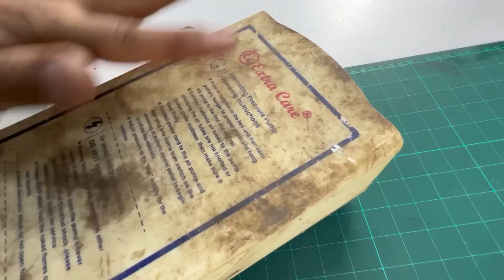₹2000 Ka Maal Sirf ₹200 Me Mil Gaya 🤑 Ise Kehte Hai Kismat 😍